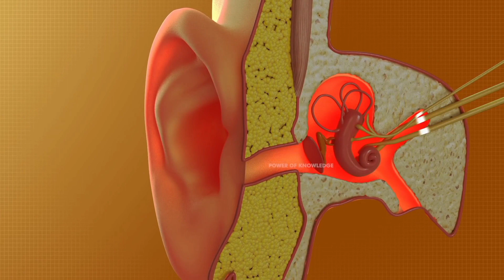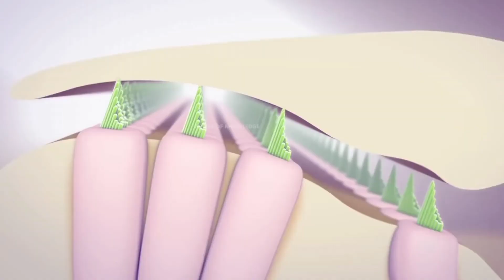How Earbuds damage our Ears?Are Earphones 🎧🎧 Harmful ?(Urdu/Hindi)animation